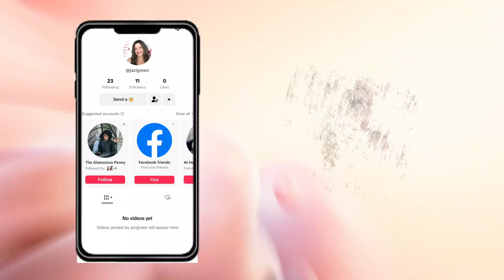Wreaths Galore I Decorating A Sunflower Fall Wreath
It's time for the Fall Season and Fall Wreath making.

$Jazigreen7

With Me??